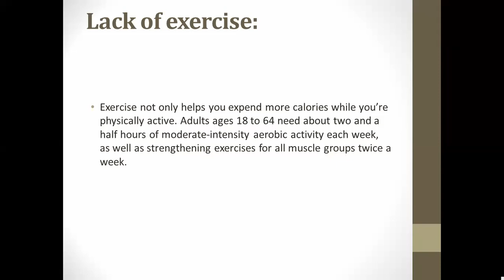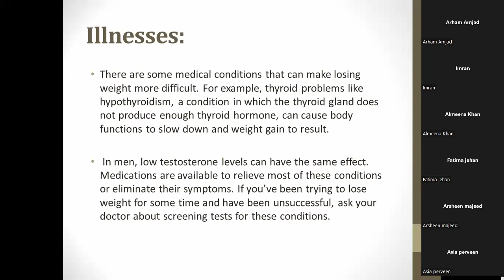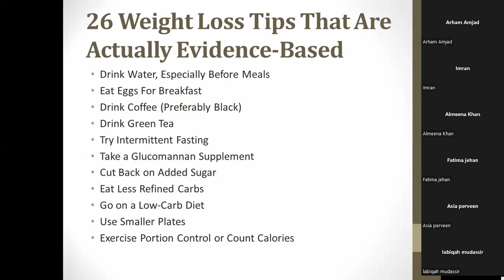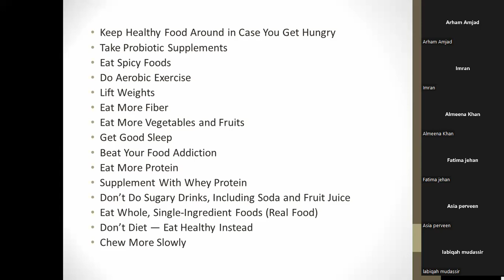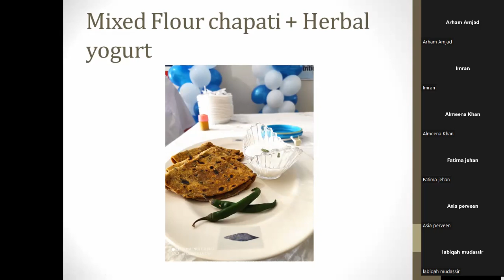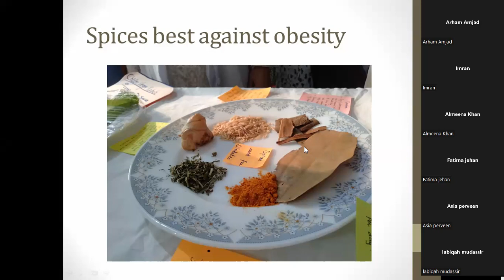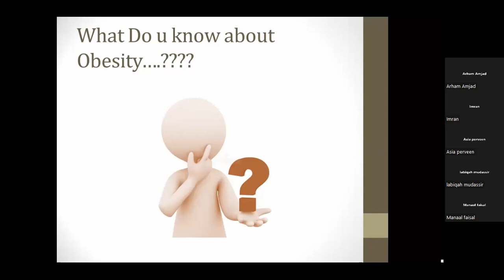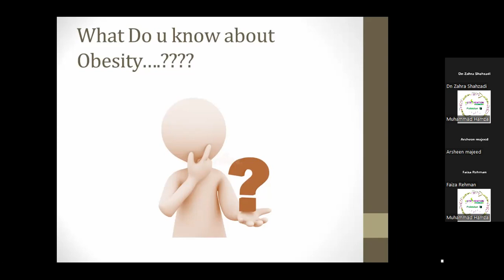Obesity and It's Dietary Management || Part 02 || Nutri-Vention Brand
Please also watch this video if you want to have fully funded scholarship by hec: "(140) How to Apply for HAT Test 2022 || Syllabus, past papers for HEC HAT Test Preparation 2022 "